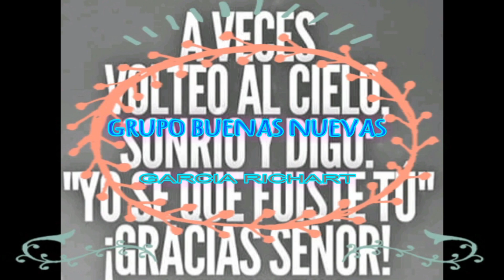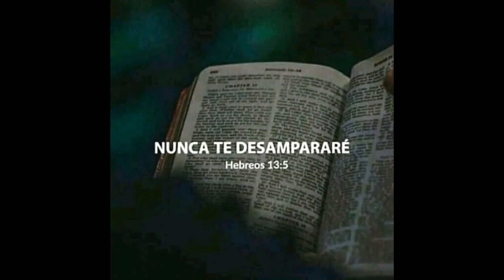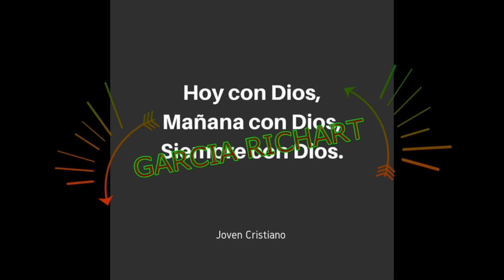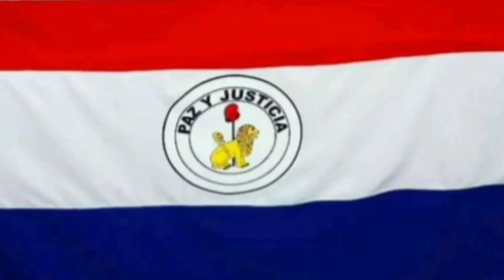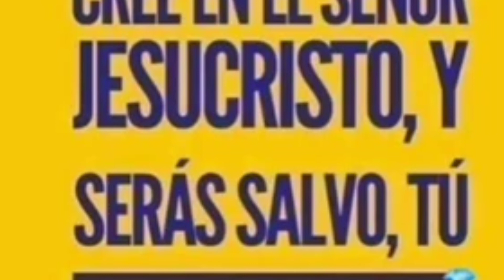Tropical Cristianos Buenas Nuevas Colección.